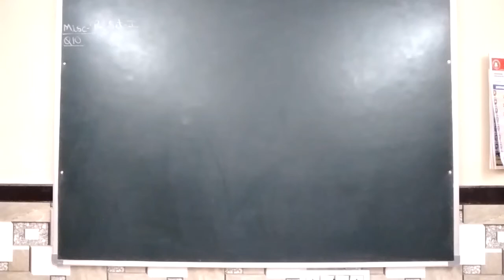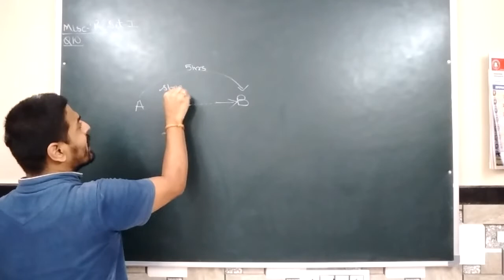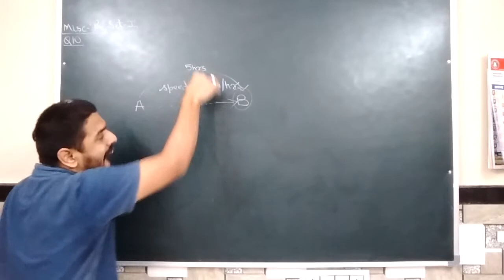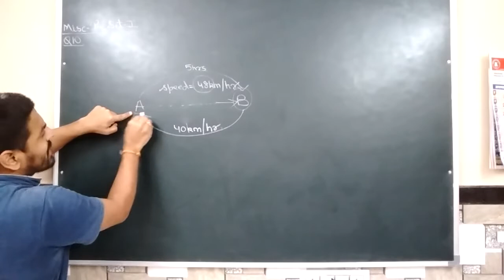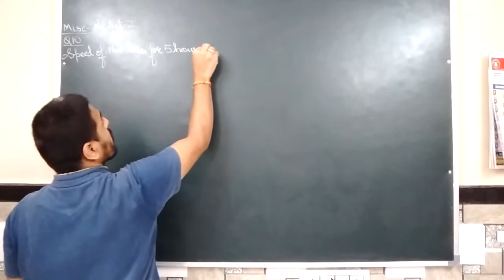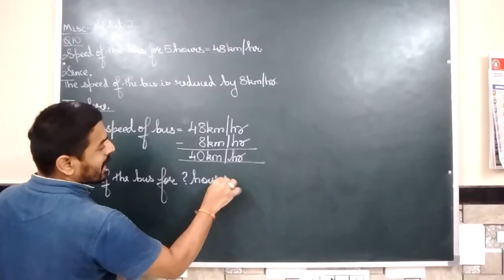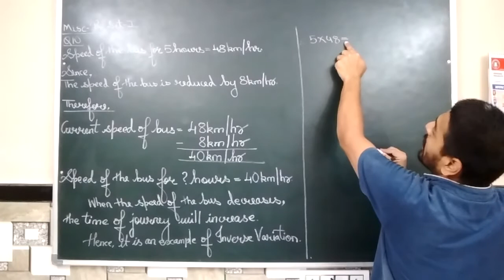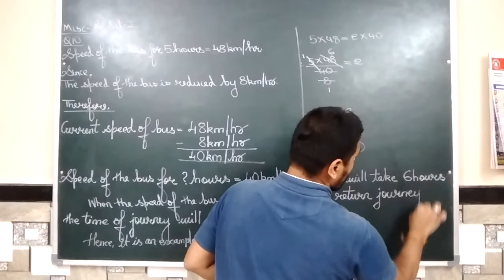Video No 869 Std 8th MATHEMATICS VARIATION Part 26